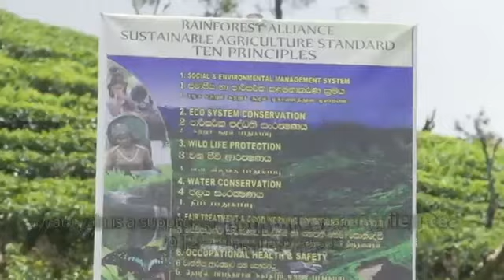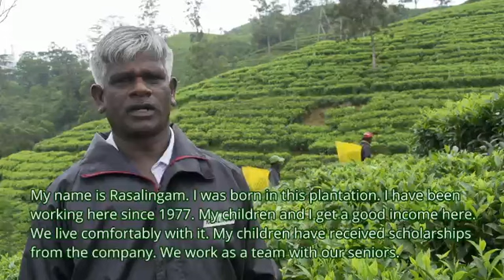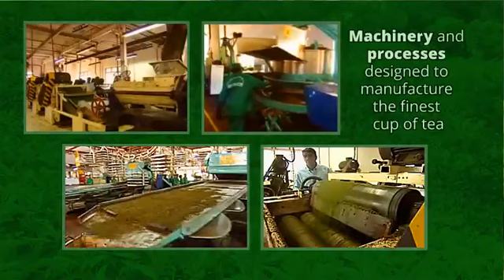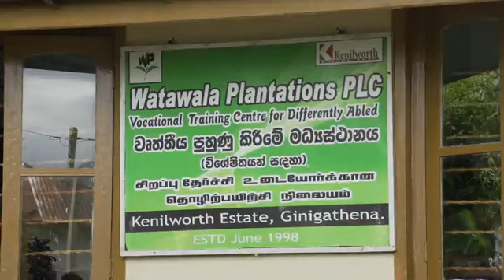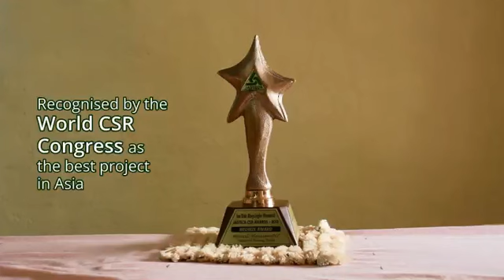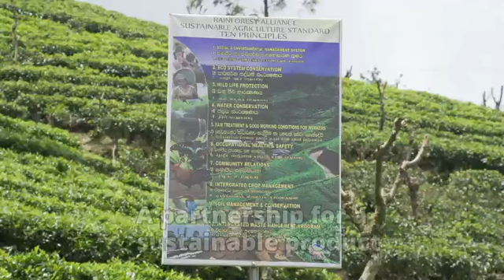Tata Global Beverages: A responsible cup of tea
Vish Govindasamy, managing director, Watawala Plantations, speaks about the relationship with Tata Global Beverages, sustainability initiatives and branding.